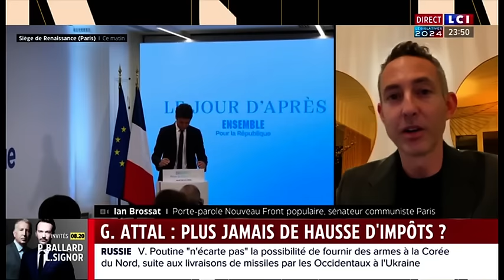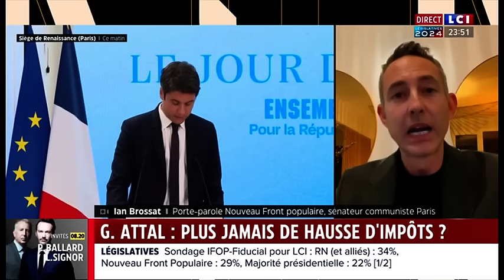Le camp macroniste veut faire oublier aux Français qu'il dirige le pays depuis 7 ans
Ian Brossat, LCI, jeudi 20 juin 2024